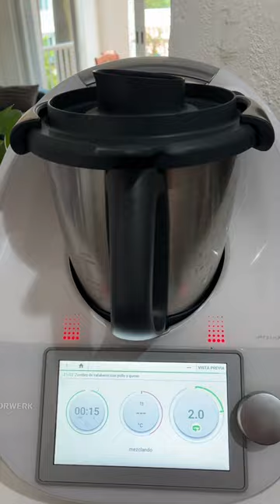Zoodles de calabacin, pollo y queso en Thermomix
Zoodles de calabacita, pollo y queso en thermomix
Súper ricos y fáciles de hacer.  Les dejo la receta en la historia de hoy (y queda en historias destacadas).